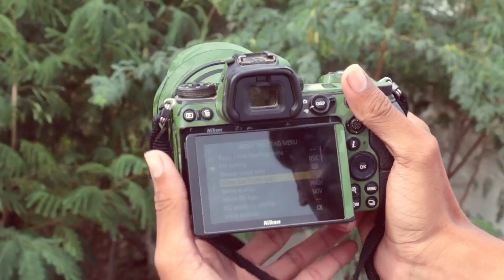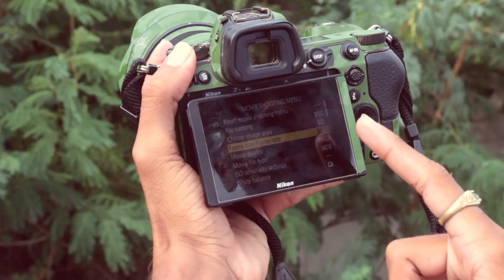Nikon Z6 photography tips and tricks || Nikon Z6 amazing slow motion feature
& hmare es channel par editing se rileted video and photoshoot & photography , cemra se rileted video upload ki jati hai |

1  photoshoot
2 editing
3 photography
4 cynematic video
5 wedding shoot
6 Cemra
7 canon
8 sony
9 Nikkon
10 lumix